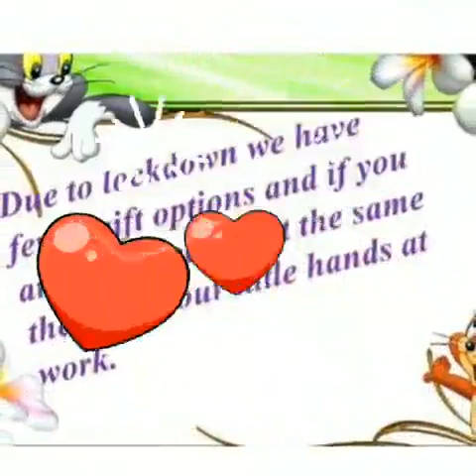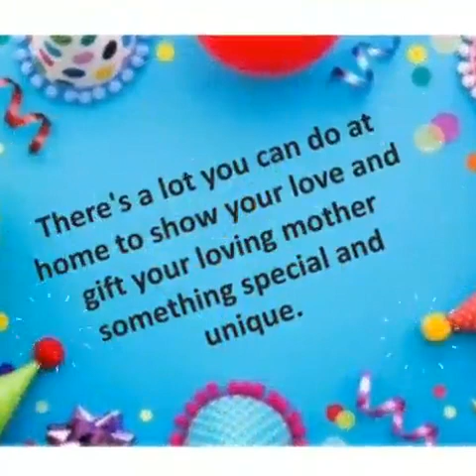DAV Sahibabad Kids wishing Mom on this Mother's day